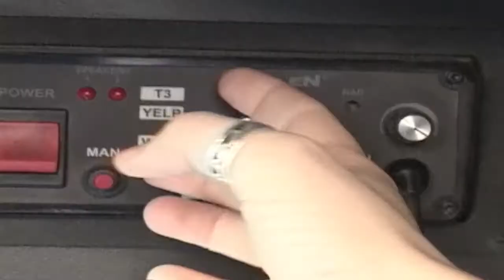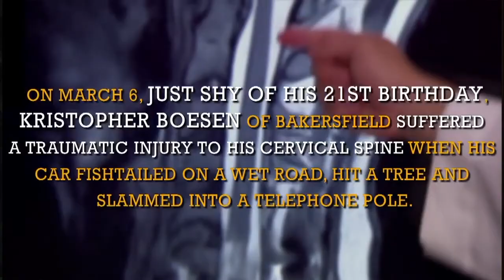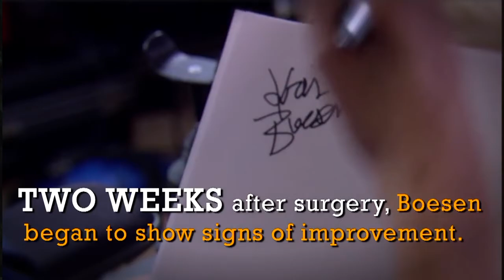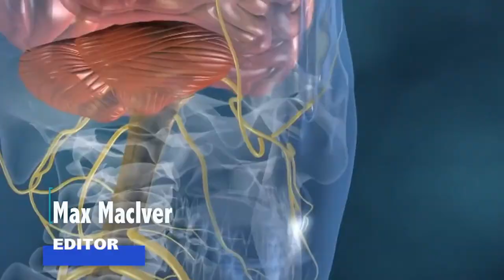GMTV - Bruce Fishman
Let's talk stem cells with our Dr. Chris Landon and Dr. Bruce Fishman from the Stem Cell Institute of Los Angeles.